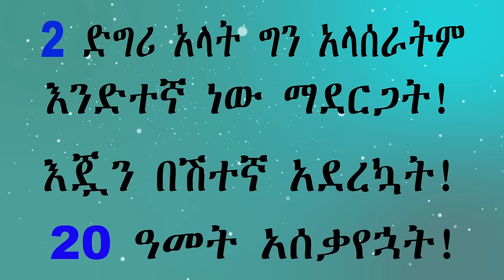2 ድግሪ አላት ግን አላሰራትም እንድተኛ ነው ማደርጋት!እጇን በሽተኛ አደረኳት!20 ዓመት አሰቃየኋት!